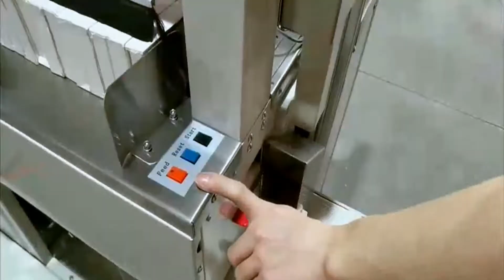OPP banding machine automatic pharmaceutical boxes 10pcs pack bundle equipment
Automated Banding System will bring ease to your packaging line by neatly banding your small boxes / packages in easily handleable bundles. The WK02-30AM10 uses a dual conveyor belt setup to automatically stand boxes / packages up and accumulate them into the automatic pusher. The pusher then feeds the boxes / packages into the banding machine and applies a nice secure band.
CE Certification OPP Banding 10PCS Bundle Automatic Pharmacy Box Banding Machine
 Machine technical parameter
Model No
WK02-30AM10
Tape Type
Opp film/kraft paper tape
Tape width
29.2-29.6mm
Tape thickness 100-130mic
Sealing Method
Heating sealing
Tension
5-40N
Table height 950mm
Banding Speed 12packs/min
 Air 0.6-0.8
Power Supply  220V/110V 50Hz/60Hz 1 phase
Net weight  170KG
Machine features
Sunpack CE Certification OPP Banding 10PCS Bundle Automatic Pharmacy Box Banding Machine
Bands products with Paper Tape or Plastic Film
Completely automated and highly efficient process
Pneumatically operated pusher
Four Casters on the WK02-30AM10 increase its mobility
Automatically stands boxes / packages on edge for more efficient space usage
Automatically accumulates and batches boxes / packages
Easily adjustable side guides
Adjustable conveyor speeds and pusher size
6.25" touch screen make job setup easy

84798210   Mixing machine
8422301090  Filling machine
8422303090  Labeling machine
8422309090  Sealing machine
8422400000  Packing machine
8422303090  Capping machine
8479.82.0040 food Mixing, kneading or stirring machine